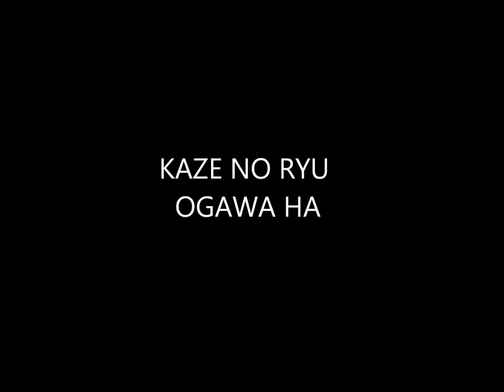Ogawa Ryu - International Bugei Society - Aikijujutsu in Brazil II